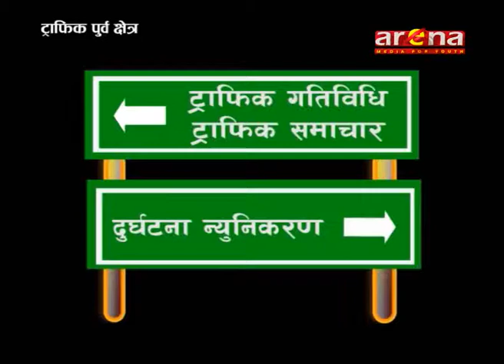TRAFFIC PURBA 18th JESTHA 2075